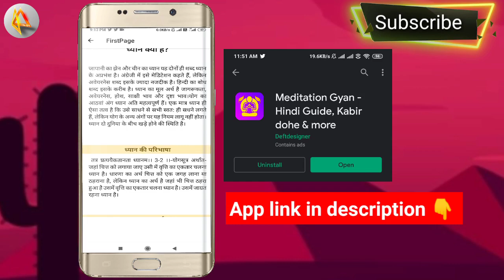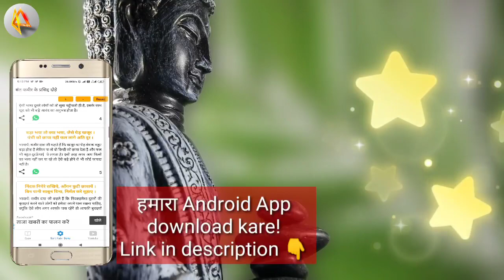ध्यान के प्रकार | dhyan ke prakar in hindi | types of meditation in hindi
dhyan ke prakar in hindi
Different types of meditation in hindi

हमरा official Android App download करे!

PART 1 : कैसे जाने आप ध्यान मे है? | kaise jane ki ham dhyan mein haidhyan ki | dhyan ki sthiti

Part 3 - 1 : ध्यान के अद्भूत एव अविश्वसनीय लाभ! - 1 | ध्यान के फायदे | Benefits of doing Meditation in Hindi

Part 3 - 2 : ध्यान के अद्भूत एव अविश्वसनीय लाभ! - 2 | ध्यान के फायदे | Benefits of doing Meditation in Hindi

ध्यान मे सिर दर्द या पैर दर्द हो तो ये करे | Dhyan me dard kyu hota hai

विज्ञान ने खोजा ध्यान के चौकाने वाले लाभ! | benefits of meditation in hindi | Meditation ke fayde